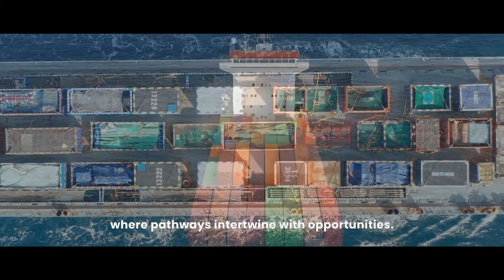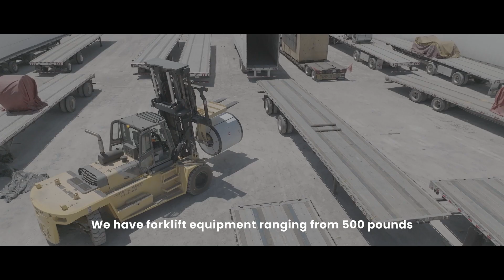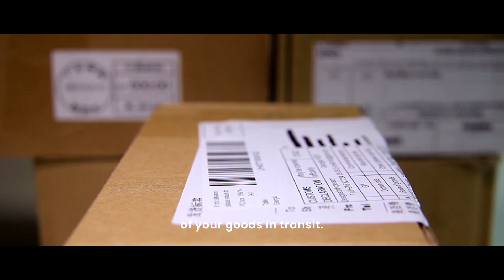GL Group Co LLC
GL Group Co LLC import export transloads cross dock storage freight forwarders crossdocking